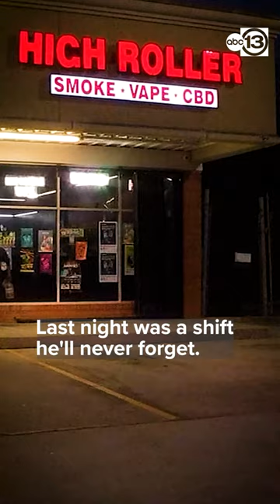Houston smoke shop employee after being held at gunpoint during robbery: 'Accepted my mortality'